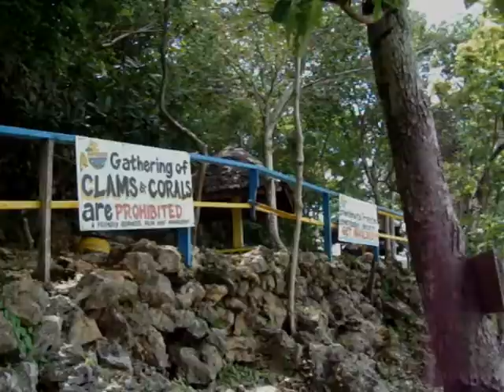Hundred Islands Tour